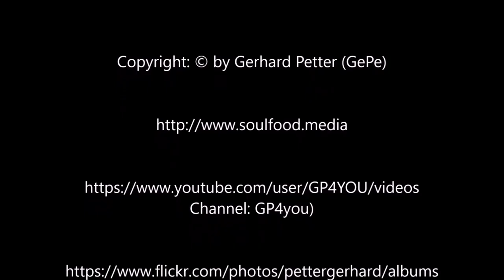Do you have an idea of eternity?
Do you have an idea of eternity? - 60 seconds of eternity you can watch here!
Hast du eine Vorstellung von der Ewigkeit? Hier kannst du genau 60 Sekunden davon sehen!